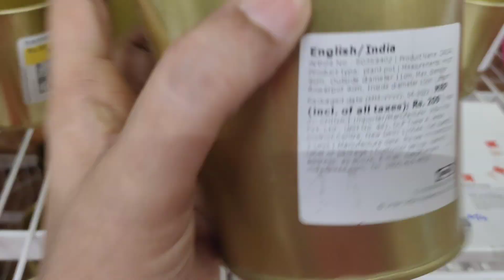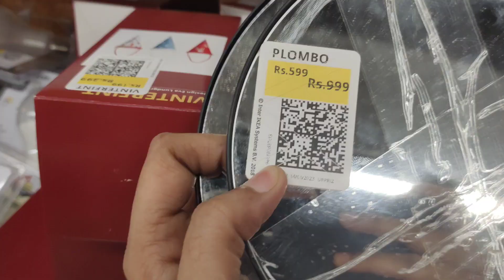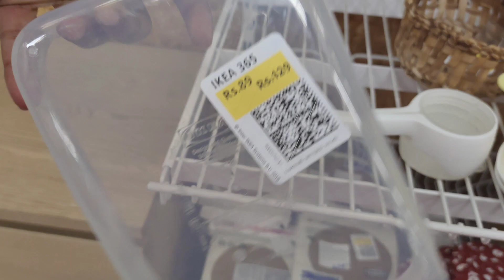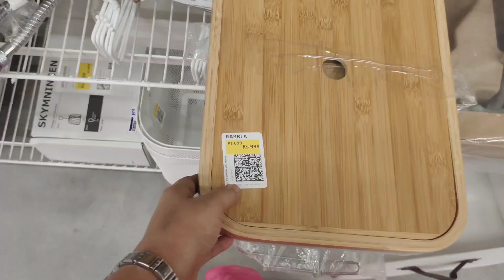IKEA Circular Hub ikea ఈ ప్లేస్ ని మిస్ అవ్వ్వకండి| Don't miss this place in IKEA